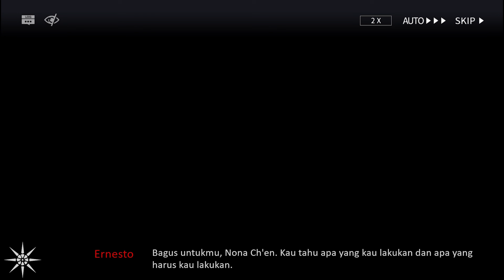DOSSOLES HOLIDAY DH-8 , Story Arknights Bahasa Indonesia